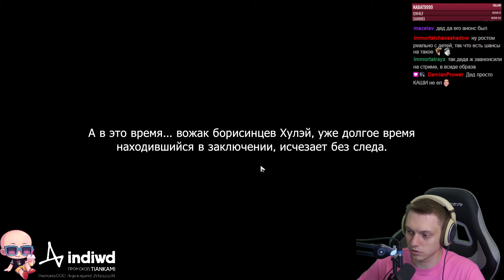Сюжет с волком и тюрьмой до финала! (история патча 2.4) | Honkai: Star Rail №444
Добиваем сюжет сколько дали